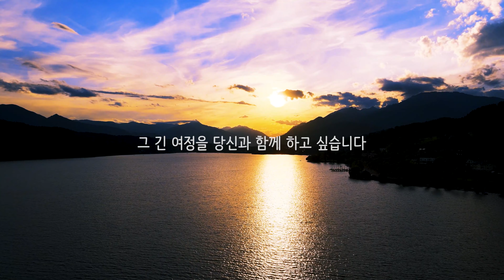🌲MY CHANNEL INTRODUCTION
I made a video about 'NATURE WALKER CHANNEL' introduction
I’m not good at foreign language, but
I think, language is not a barrier when facing nature
I hope you to join my lo~ng journey

✔️BGM
     Imagefilm 044 (long) by Sascha Ende